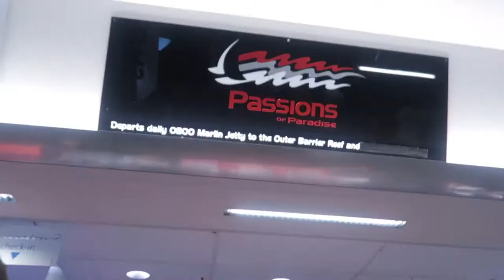OUR FIRST TIME SCUBA DIVING! (Vlog Ep.4)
In this video, we tell you the story of our scuba diving experience at the Great Barrier Reef. Find out what we loved about it and what went wrong.

►FILMING GEAR
Main Travel Camera
Secondary Camera
Prime lens
Camera Strap
Portable light
GoPro Screen protector
Tripod/Selfie Stick
Portable External HD
All SD Cards are Sandisk

~About Us~
We are Yvonne and John!  We are both from New York and in 2018 we left our full time jobs to travel the world. We spent two years saving our money and have visited 17 countries and over 30+ cities so far. This channel will take you along on our journey as well as show you all the ups and downs of full-time traveling :)